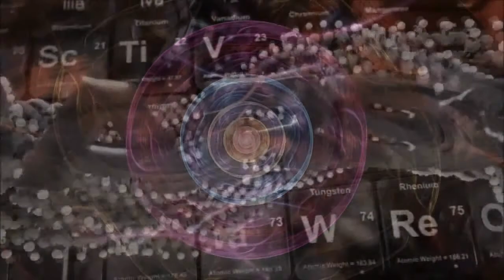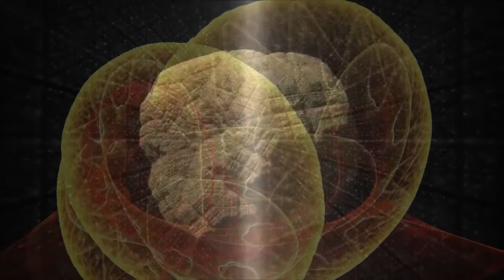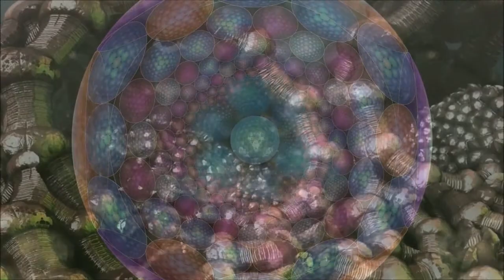TRIP2Z Grateful Dead Cover Band Guitar Drums Vocals 2 Hours Fractals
TRIP2Z Grateful Dead Songs
Guitar/Vocals: Frank Clark
Vocals/Percussion: River Shores
Drums Les Izmoore